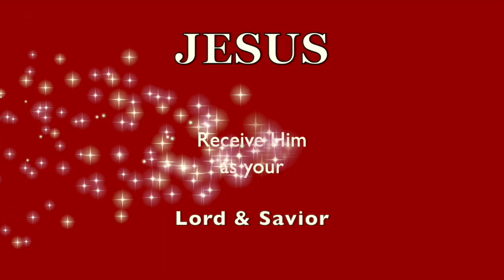"Love Me? DOES ANYBODY LOVE ME? I Need Love!!" (SO DESPERATE!)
Don't be so desperate! ❤️ NEED HELP to know GOD / JESUS Better?  ❤️ Have questions, you might want answered?  I will help you to get started on the right path.